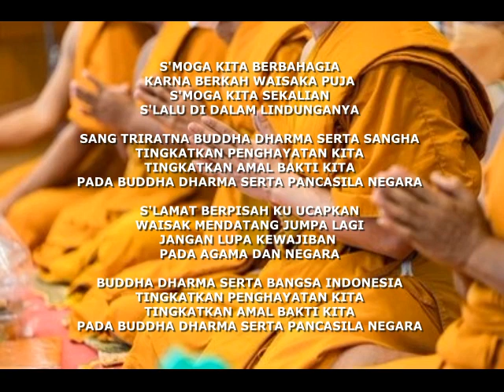Karaoke Pop BERKAH WAISAKA PUJA